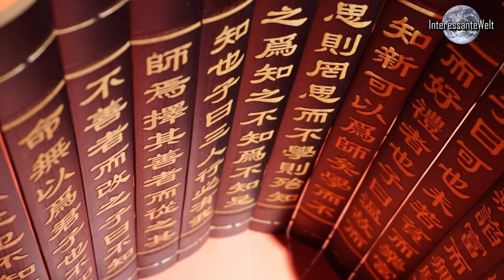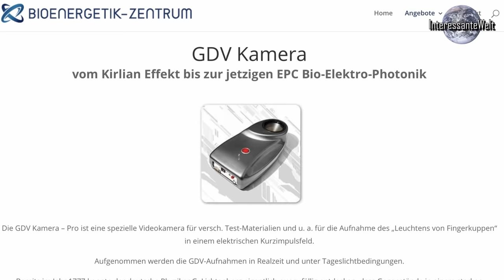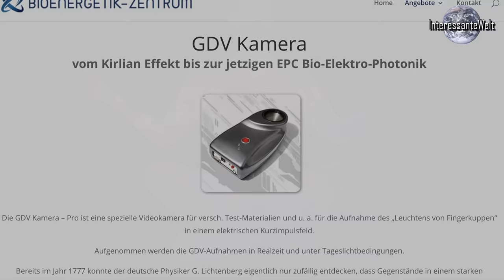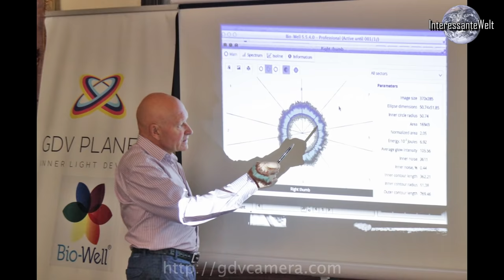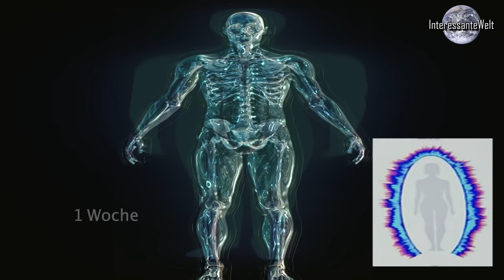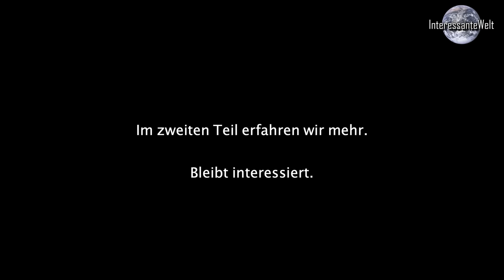Wurde die Aura WISSENSCHAFTLICH nachgewiesen?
InteressanteWelt Video |||60|||

Die Aura Teil 1

Kirlianfotografie ist eine Art Energie-Fotografie, bei der das Energiefeld, von Objekten und Lebewesen sichtbar gemacht wird. Man bezeichnet sie auch als energetische Fotografie oder Aura-Fotografie. Sie wurde Mitte der zwanziger Jahre von einem russischen Ehepaar Semjon und Walentina Kirlian entwickelt. Semyon Kirlian ist zufällig auf diesen Effekt gestoßen, dass ein Objekt, welches auf einer Platte mit einer Hochspannungsquelle verbunden ist, ein Bild auf der fotografischen Platte erzeugt.

Pionier der modernen Aurafotografie, oder auch Bioelektrographie genannt ist der russische Professor Dr. Konstantin Korotkov. Korotkov hat eine sehr interessante Persönlichkeit. Er ist Professor der Computerwissenschaften und Biophysik in Russland, hat über 70 Artikel aus den Gebieten Physik und Biologie veröffentlicht und hat über 12 Patente für biophysikalische Erfindungen. Er und sein Team entwickelten die GDV
Weiterentwicklung der Kirlianfotografie ist. Die Technologie ermöglicht es, die Energie einzufangen, die von Menschen, Pflanzen, Flüssigkeiten oder anderen Objekten ausgeht.
Seine Methoden gehen über die traditionelle Kirlianfotografie hinaus. Durch die elektrophotonische
Korotkov interpretiert die vielen Ergebnisse so, dass es eine Trennung zwischen den physischen und mentalen bzw spirituellen Aktivitäten geben muss, da diese Lebensenergie nicht sofort mit dem Körper stirbt. Die Kamera konnte ebenso den Einfluss von Drogen wie Alkohol auf die Lebensenergie nachweisen. Meditation und Spiritualität wirkte positiv auf Leuchtkraft. Ebenso konnte der Einfluss von Lebensmittel auf den Körper, und umgekehrt der Einfluss des menschlichen Energiefeldes auf die Umwelt nachgewiesen werden.
Ist das der erste wissenschaftliche Nachweis der Seele?

Autor: Chemikus69

Autor: Kampelt

Autor: Sergio Valle Duarte

Autor: C4r0

Autor: Emmanuel HEREDIA

Autor: Tencl.jakub

Bleibt interessiert.